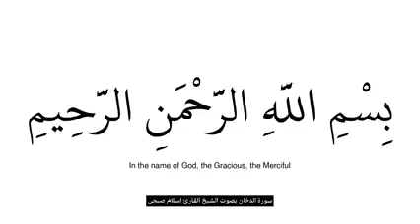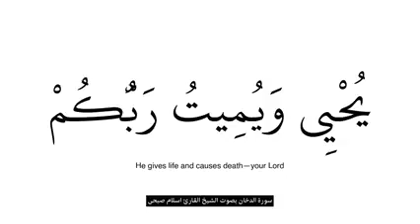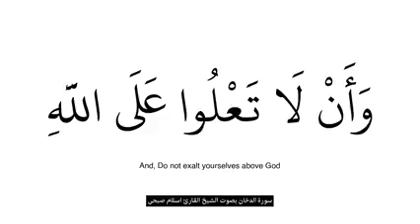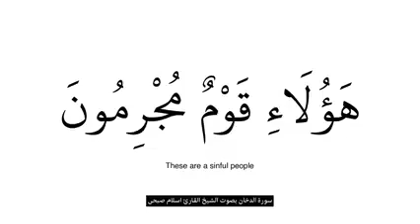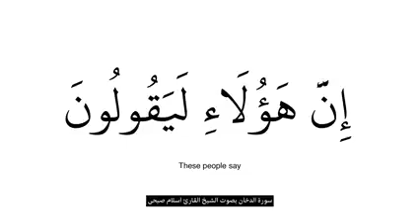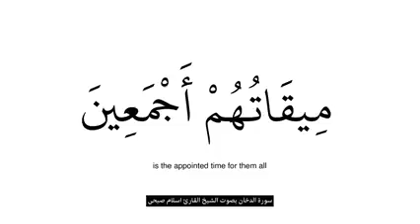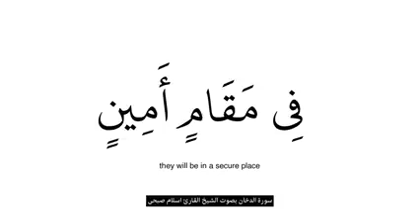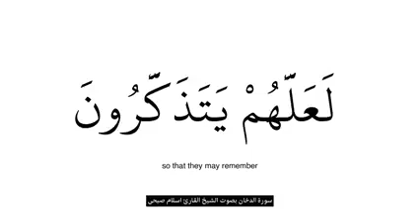سورة الدخان بصوت القارئ اسلام صبحى ..من قناة QafKaf